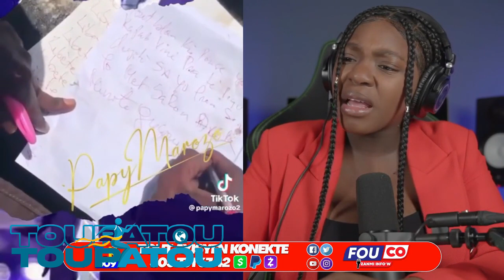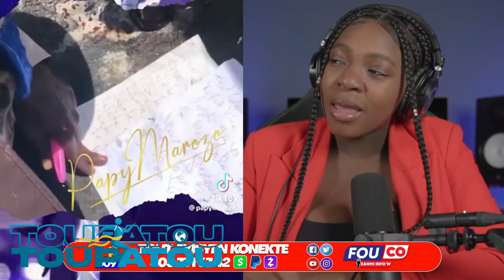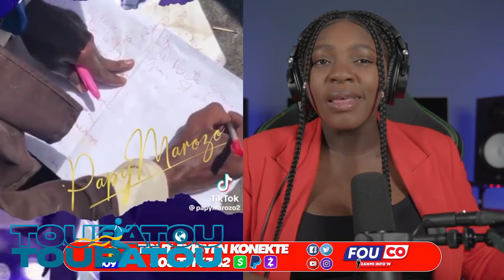GWO NOUVEL 17 JUILLET 2023 ANPIL MOUN SEZI WE REYAKSYON SA PASTE GREGORY